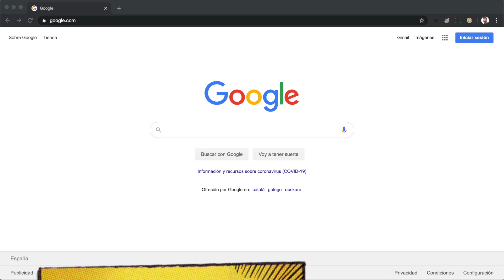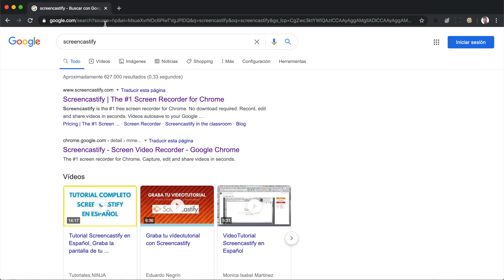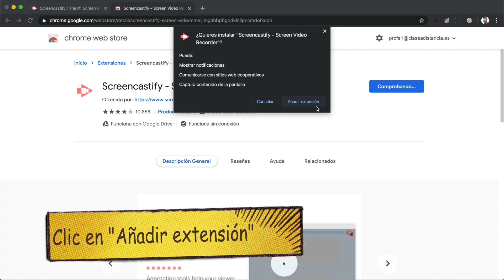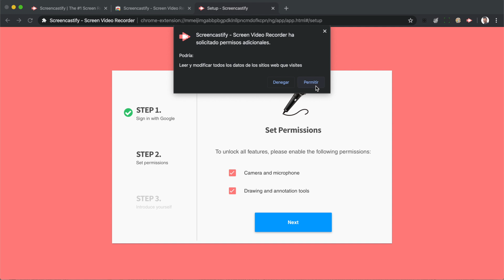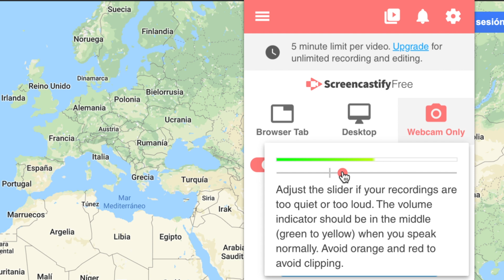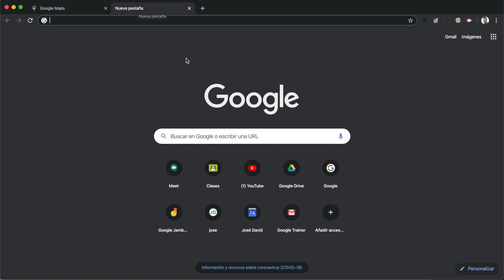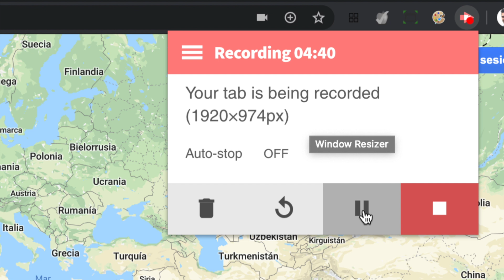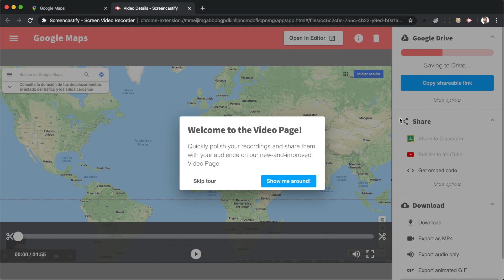🎬 CÓMO CREAR VÍDEOS CON SCREENCASTIFY 🤩 (Introducción, instalación, interfaz y grabación)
¡Hola, innovadores! 👋🏼😄

🎬 En este primer vídeo introduzco qué es Screencastify y qué usos podemos darle. Además, indico la estructura de este curso, cómo instalarlo en el navegador Chrome... veremos el entorno de grabación y crearemos nuestro primer vídeo. Crear Vídeos

En el próximo, continuaremos profundizando en este curso viendo más contenidos.

🤩GOOGLE CLASSROOM Y MEET: Cómo EVITAR💡que tus ALUMNOS se UNAN a las reuniones ANTES Y DESPUÉS 👏🏼👏🏼

yomequedoencasa crear vídeo